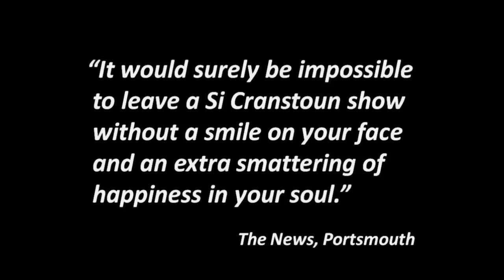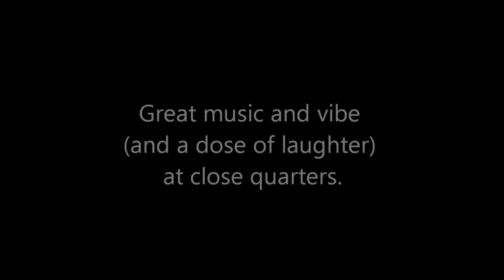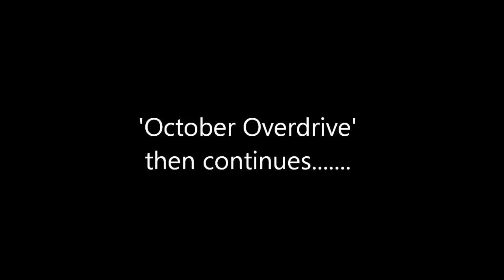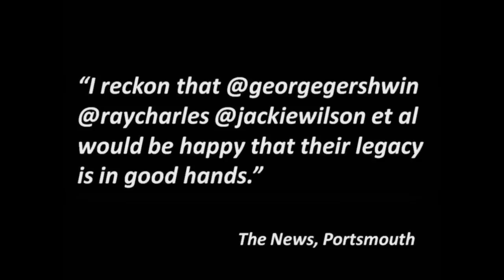Si Cranstoun & 'October Overdrive'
Upcoming shows in the busy month of October 2013 for the new Warner boy.